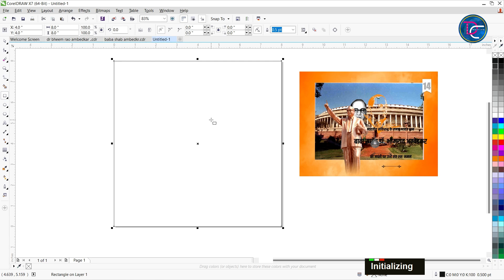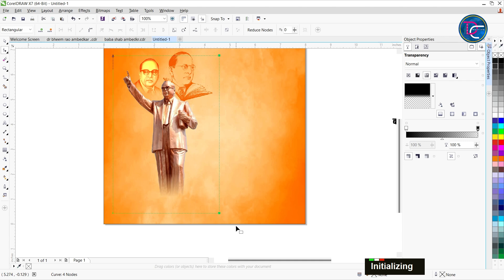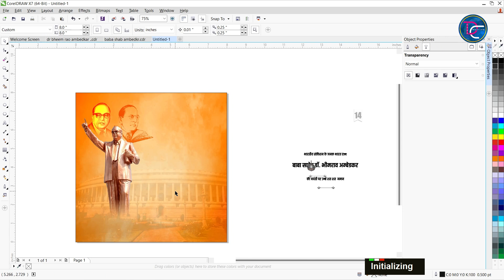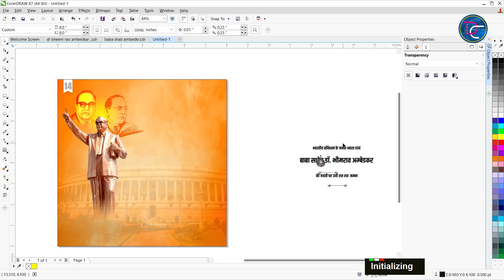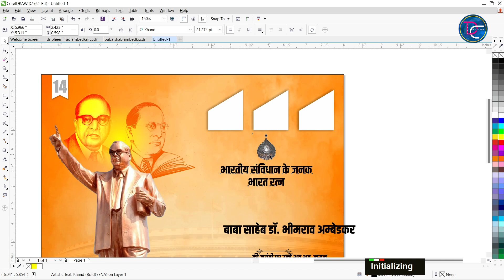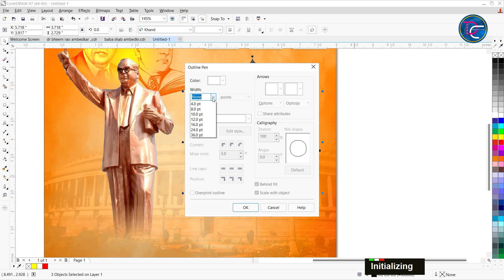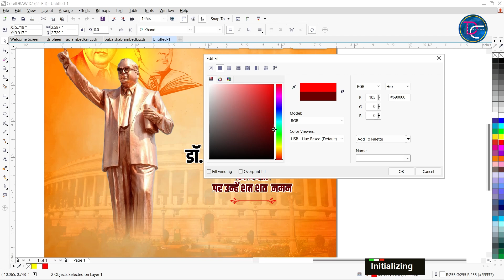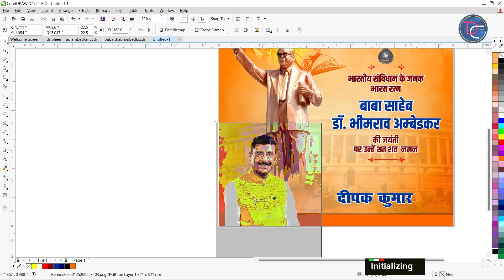Bhim Jayanti Banner Editing|Dr. Babasaheb Ambedkar Jayanti Banner Editing | In Coreldraw| Mobile Se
- PNG File
   - CDR File
   - Background
   - Flex Banner
   - Typography

Hi, Everyone
Welcome to DEEP CREATIVE
In this video, we will look at How To Make Dr. Babasaheb Ambedkar Jayanti  Banner design in Coreldraw x7

I also design Social Media Banners,  Logos and other any types of Graphics Design Work on ORDER BASIS.

Dr. Bhimarav Ambedkar Jayanti Ke Poster Kaise Banane
Dr. Bhimarav Ambedkar Jayanti Ke Banner Kaise Banaye
Dr. Babasaheb Ambedkar Jayanti 129
Dr. Babasaheb Ambedkar jayanti

Hastag :-
BhimraoambedkarjayantiBannerEditing 2022
Bhimraoambedkarjayantiphoto editing

Song               North Oakland Extasy
Artist               Squadda
Album             Hip-Hop & Rap